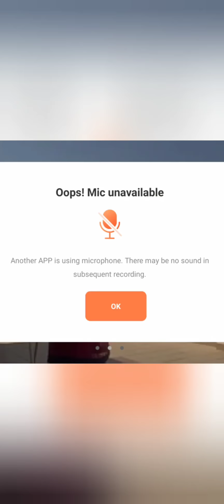karrasamu online silambamకర్ర సాము classes master Manda Srinivas 9849669448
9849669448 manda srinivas